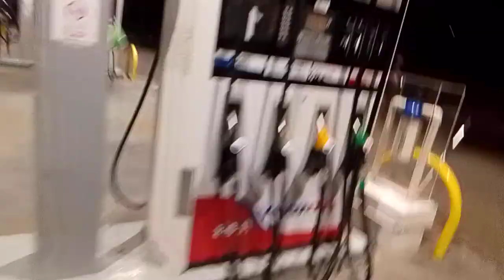after watching your A Star ✨ compitation no bus and taxi so we ride scooter 🛴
our adventures at night for the first time with bheng styles our aka Beyonce in Cyprus